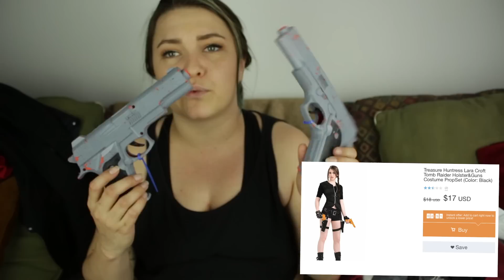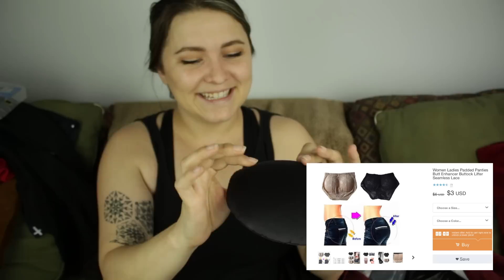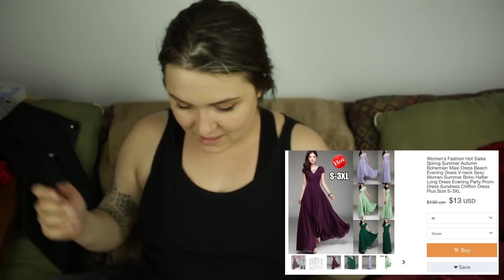Wish - Try On - Cheap Cosplay Haul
I bought EXTREMELY cheap cosplay items from Wish.com and try some on and talk about the quality. Some of the prices on the site are different than when I bought them so excuse the slight differences in the screen shots.